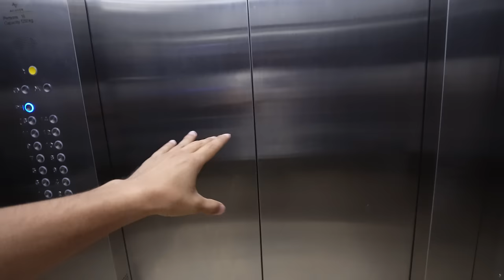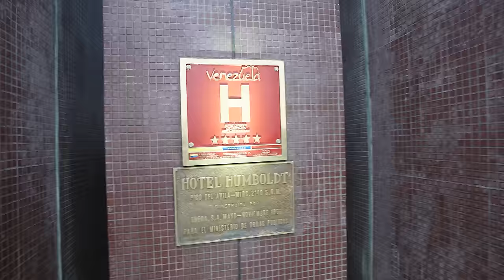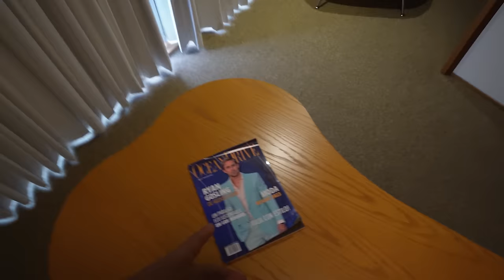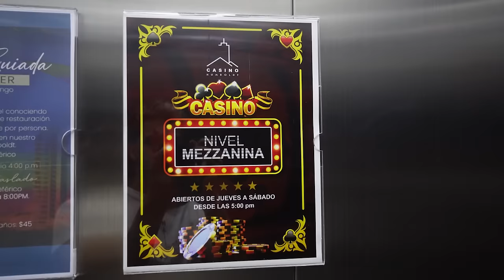DORMÍ en el hotel más LUJOSO de Venezuela: HUMBOLDT 🇻🇪